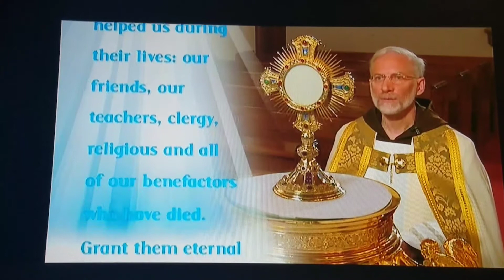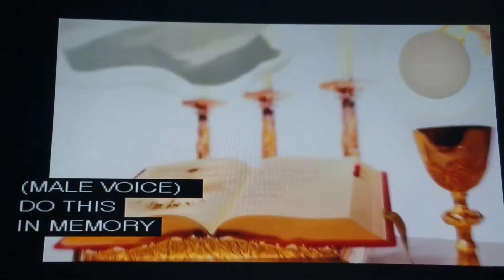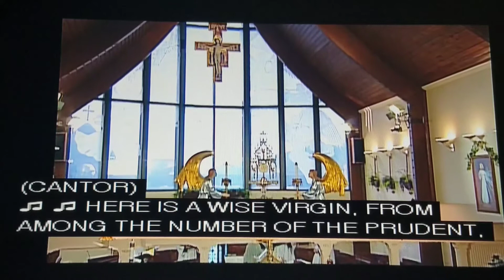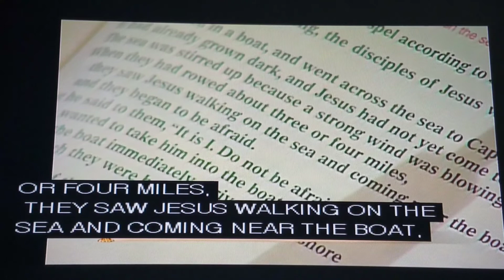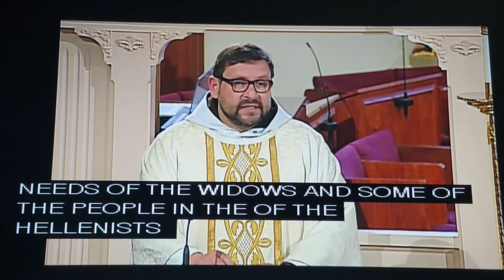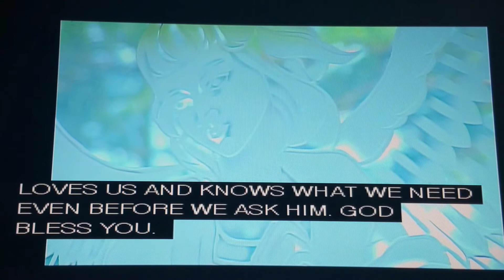PART ONE EWTN SATURDAY HOLY.04/29/2017